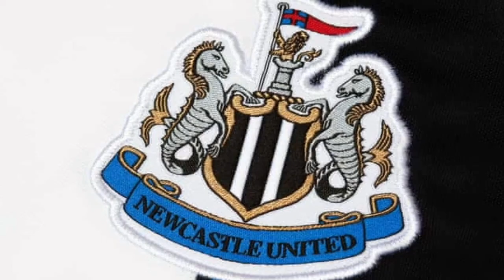sport news ዜናታት ስፖርት ዓርቢ 8 October 2021